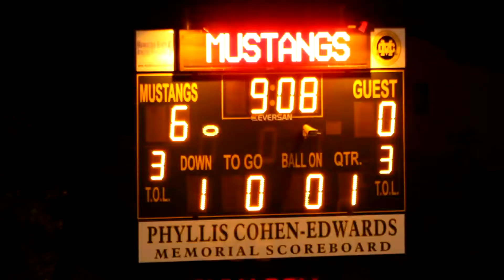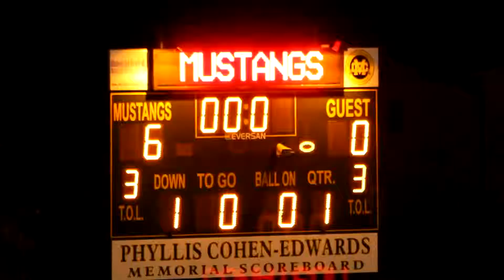11.4.12, D10 Seahawks 6 - SEALS 0